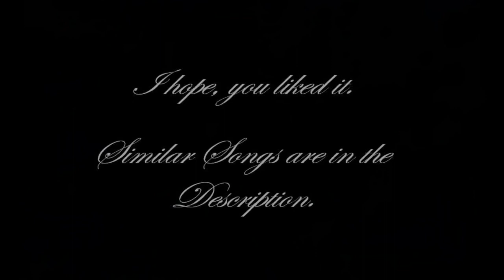Emotional Music - Enlighten my Soul